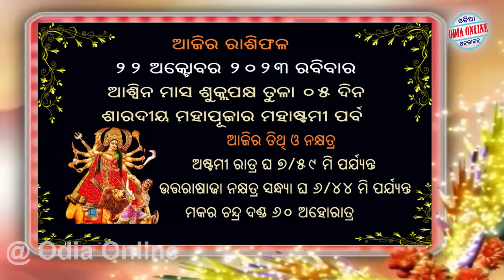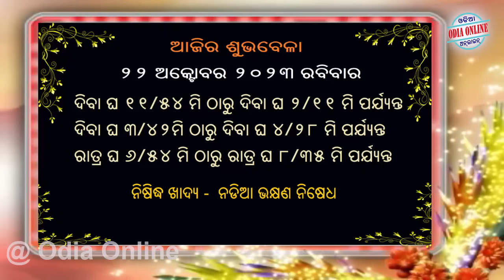Ajira Rasifala | 22 October 2023 | ଆଜିର ରାଶିଫଳ ସମ୍ପୂର୍ଣ 12ଟି ରାଶିର ଭାଗ୍ୟ | Today Horoscope